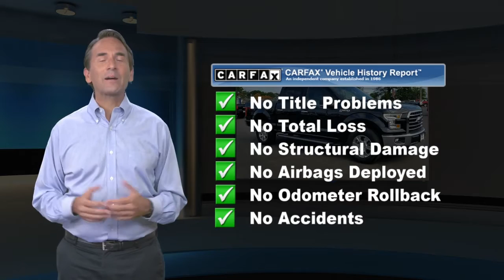Used 2017 Ford F-150 XLT, Glen Burnie, MD G15420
JBA Chevrolet

[RLVID:8211:c4f563bdc6e58210:2aed4d2278dcd9f6:1]